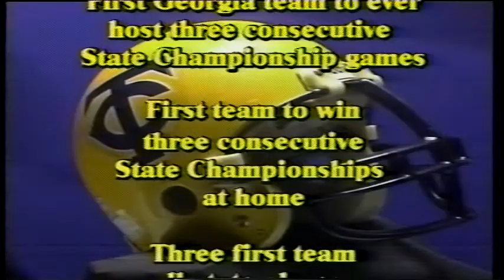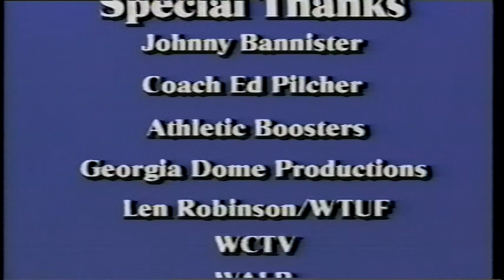Thomas County Central Football - 1994 "Gloryland"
Video summary of the 1994 Central Yellow Jacket football season.